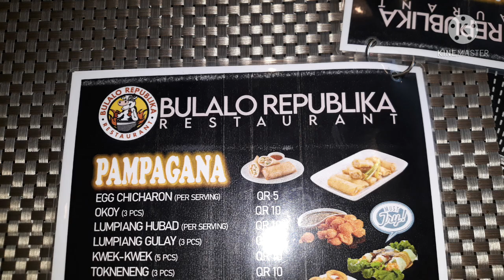GET TOGETHERE TANDEM..DOHA,SOUQ ...BIKE ADVENTURE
IT IS NOT A RACE IT IS A JOURNEY.